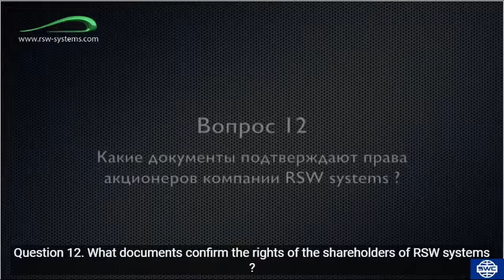✅12 . Tài liệu nào xác nhận quyền của các cổ đông của hệ thống RSW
- Tập đoàn khẳng định nếu nhà đầu tư không muốn tiếp tục đầu tư có thể rút vốn và tập đoàn sẽ trả lại vốn + lãi suất ngân hàng cho nhà đầu tư (Sau 3 năm kể từ ngày ký hợp đồng).
🎯 Tốc độ tăng trưởng và phát triển của SkyWay:
– Sự phát triển công nghệ SkyWay bắt đầu vào năm 1977. Các cuộc thử nghiệm đầu tiên của công trình đã diễn ra trong những năm 2001 ở khu vực Moscow ở thị trấn Ozery
– 2013 : Hơn 10 đối tác lớn đầu tư vào SkyWay
– 2014: Bắt đầu huy động vốn từ cộng đồng
– 2015 : Hơn 10.000 đối tác lớn đầu tư vào SkyWay
– 2016 : Hơn 350.000 đối tác lớn đầu tư vào SkyWay
– 2017: Các nhà đầu tư cá nhân và tổ chức trên khắp thế giới đầu tư ồ ạt vào SkyWay. – 2018: Triển lãm công nghệ tại nhiều nước trên thế giới như Đức, Ấn Độ, Thái Lan, Indonesia, Ireland… Ký hợp đồng phát triển công nghệ SkyWay với chính phủ các quốc gia.
– 2019: Chính phủ Dubai đã ký kết thêm dự án với SkyWay, RTA (cơ quan giao thông của Dubai) thông báo: Tới năm 2030, Skyway sẽ chiếm 25% thị phần giao thông ở Dubai.
+ Xây dựng thêm 1 nhà máy mới để đáp ứng nhu cầu sản xuất vô cùng lớn.
+ SkyWay đưa máy bay không người lái vào thử nghiệm.
+ Các kênh truyền thông Nhật Bản, Dubai,Việt Nam, Nga, Úc… liên tục đưa tin về SkyWay.
+ Tổ chức lễ hội hàng năm tại EcoTechnoPark
+ Ký kết thêm dự án với nhiều quốc gia trên thế giới.
🛑 Đặc biệt công trình xây dựng tại Dubai sắp hoàn thành.
📢 CHÚ Ý:
SkyWay có thể sẽ ngừng bán cổ phần trước tháng 7/2020. Không phụ thuộc SkyWay đang ở giai đoạn bao nhiêu.